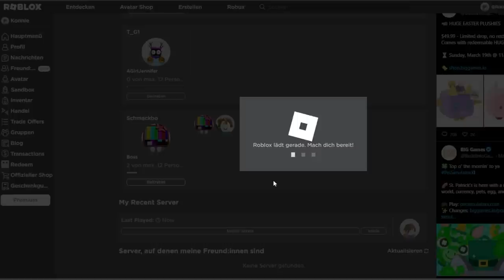Pet Simulator すごい Kawaii Update deutsch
Das neue Pet Simulator X Kawaii Update ist da und ich spiele es durch.

–              ↓ *LINKS* ↓                   –

–                ↓ *TAGS* ↓                   –